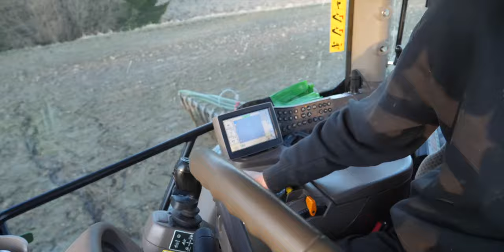Holmsen maskin I Spring work Advertisement